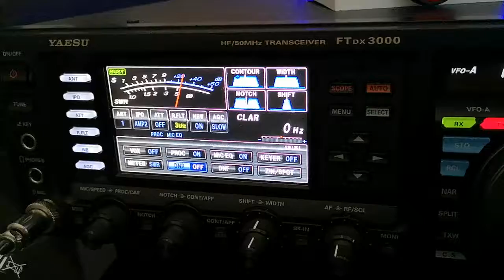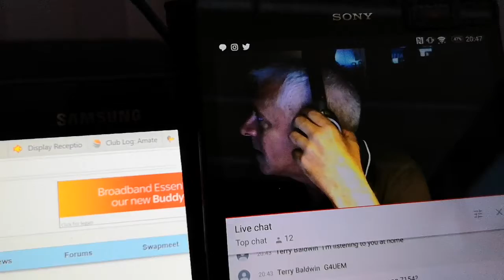HAM RADIO: QSO between IK2LFF and M0XXJ 27 July 2019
On air video featuring a QSO between IK2LFF and M0XXJ